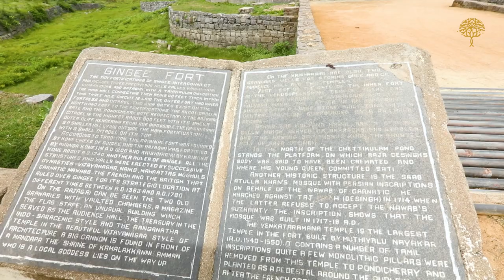Gingee Fort - The Troy of the East | History of Gingee Fort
In this video, we take you on a virtual tour of one of the mightiest forts in India, the Gingee Fort in Tamil Nadu. It was around this fort that the Mughals waged a pitched battle to defeat the Marathas under Chhatrapati Rajaram and his wife Queen Tarabai between 1680 and 1698. For 8 long years, they couldn't break in and take on their enemy. Rich in lore and legends, this fort also has a temple dedicated to Queen Draupadi of the epic Mahabharata. What is the connection? Watch to know more.